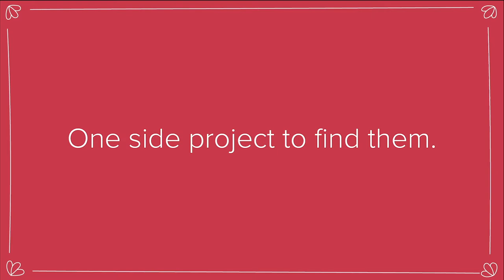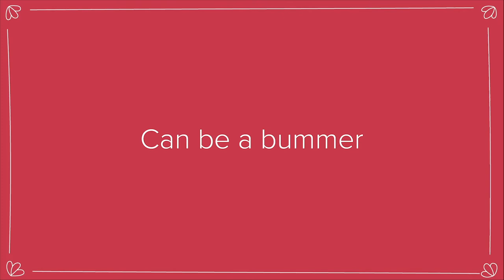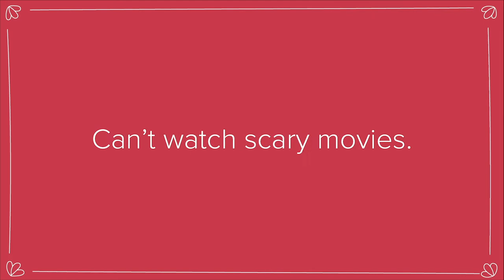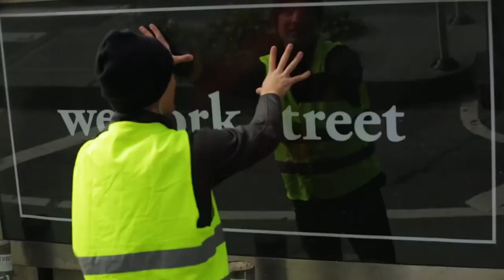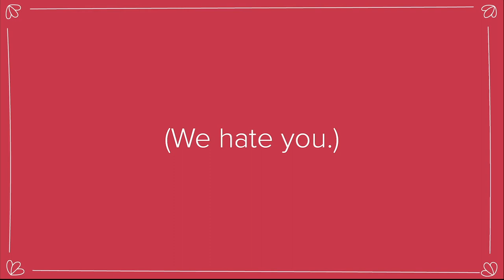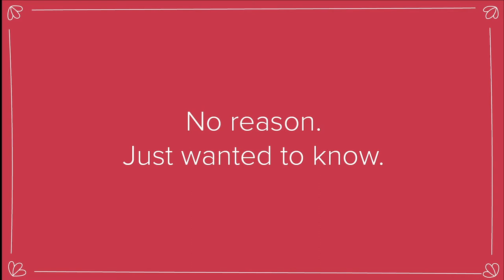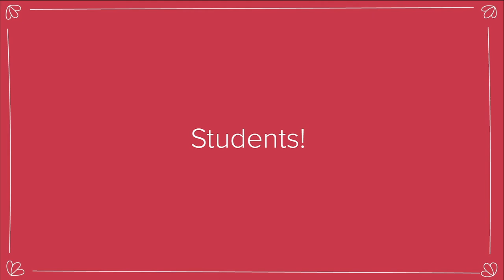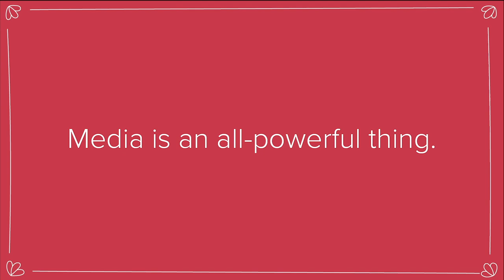The Side Show // 2020 // Awards Show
Find out who won the first edition of The Side Show!